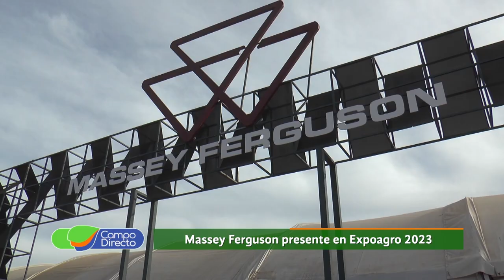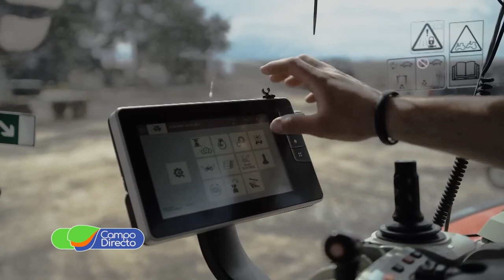Massey Fergusson orgullosa de su oferta de soluciones completas en agromaquinarias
dialogamos con el director de Massey Ferguson en la Argentina. Le consultamos por toda la línea de productos disponibles para el productor y el servicio post venta que desarrollan junto a la amplia red de concesionarios en todo el territorio nacional…